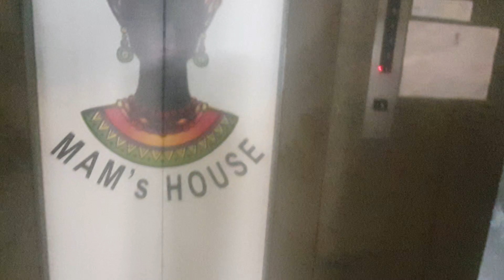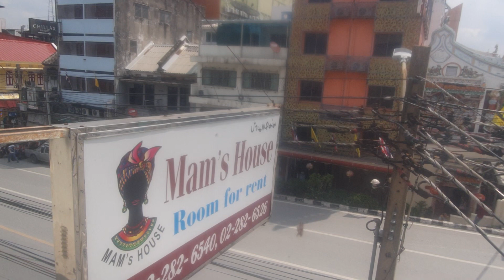ในที่สุดได้มา Mam's house ใกล้ช้าวสาร,วัดปังๆ แหล่งกินแซบๆ สะดวกสบาย ส่วนตัวใกล้ไปหมด ep.1